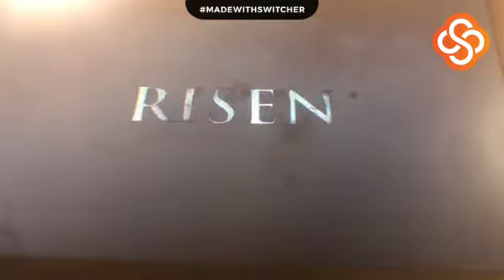Pastor Tim Bell Sermon Titled " You Can Get Up Too"